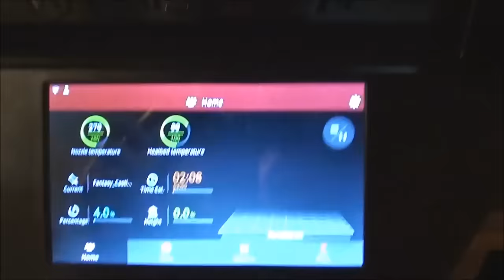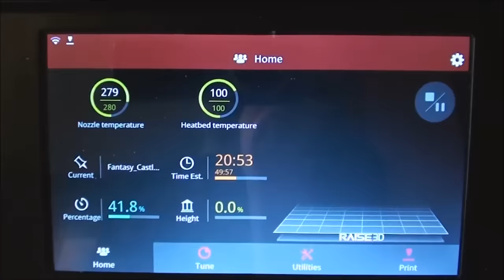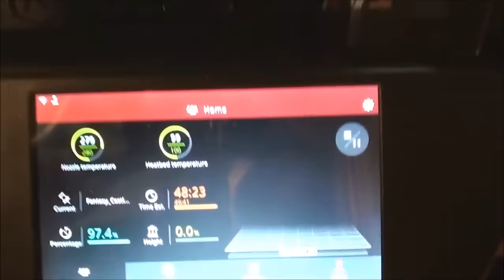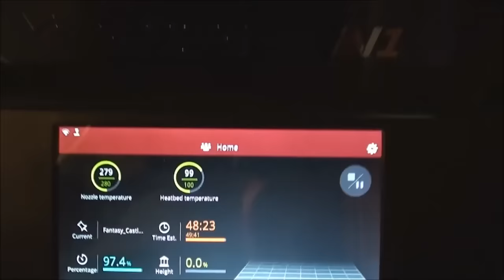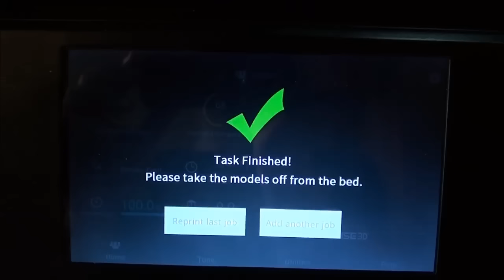Rasie3D N1 3D Printing Fantasy Castle 50 Hours Print (Swedish)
I am real proud over this one.

Credits for the model  goes to boldmachines.